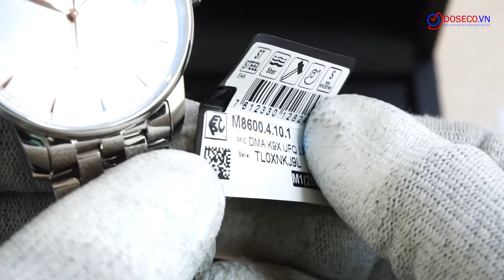[Góc Review nhanh] #1291: Mido Baroncelli M8600.4.10.1